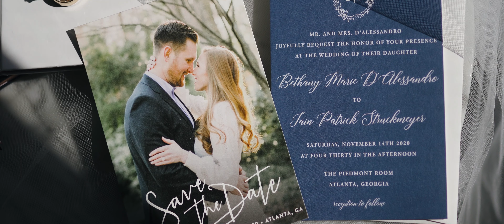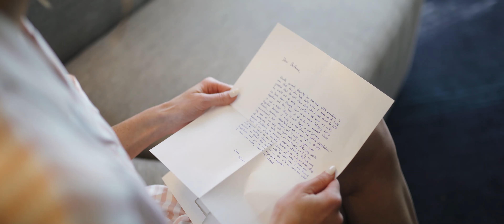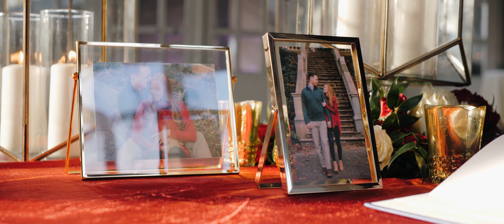Bethany and Iain - Atlanta, GA - November 14, 2020